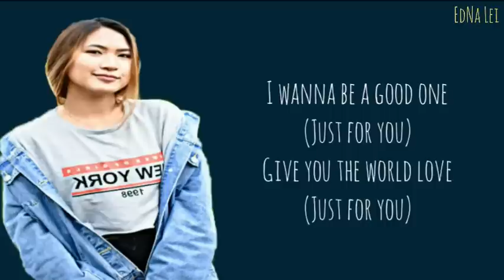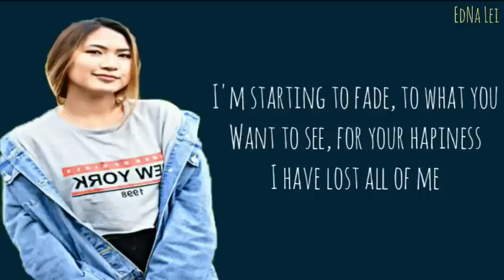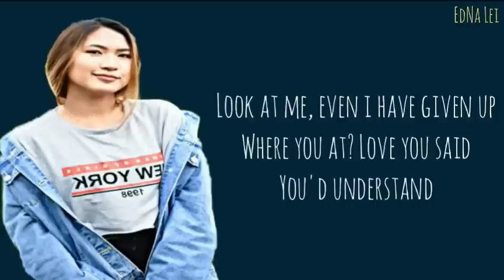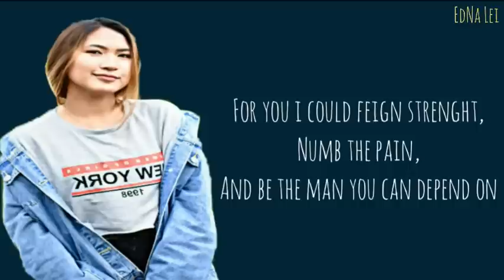BTS (방탄소년단) 'FAKE LOVE' ENGLISH COVER LYRICS BY YSABELLE CUEVAS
Ysabelle Cuevas version of FAKE LOVE!